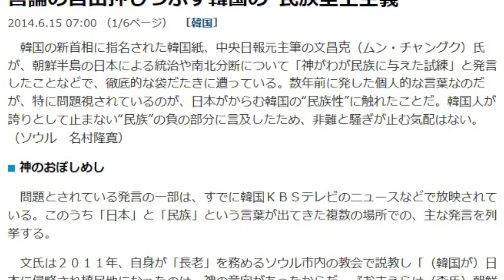[정혜림의 1분] 문창극 옹호에 나선 새누리당-보수진영